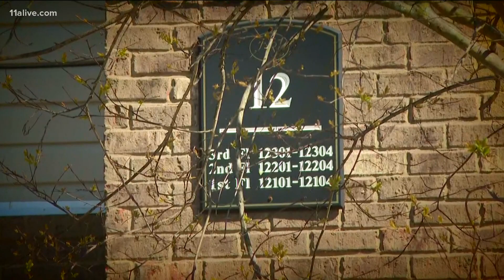RUSH BLOCK | Easter shooting, rescued from fire, fallen officer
Authorities don't believe foul play was behind the cause of the fire.